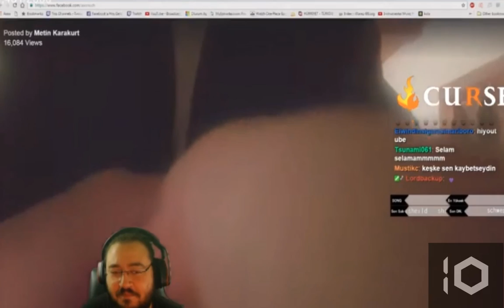Jahrein ile iddaya girip twerk yapan adam